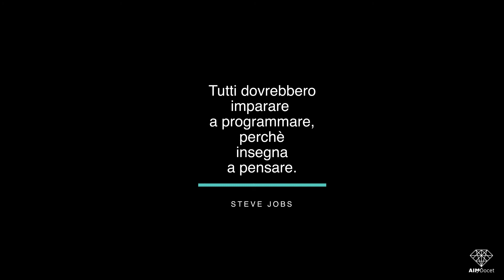Masterclass AIM Docet